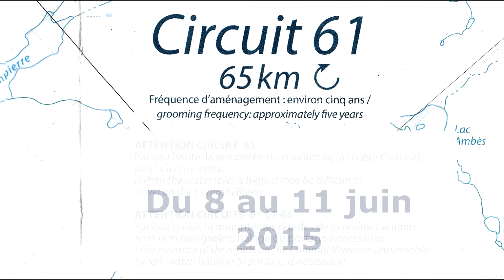Aperçu de notre canot camping juin 2015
Circuit 61 à La Vérendrye.